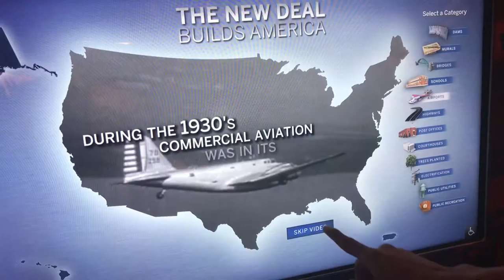New Deal Alfredo Olivera